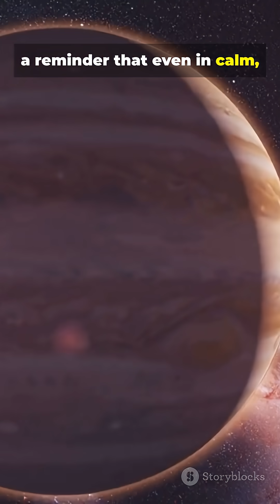🌕💀 What If You Fell Into Ganymede? – Jupiter’s giant moon of ice and iron.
What would happen if you fell into Ganymede — the largest moon in the solar system, even bigger than Mercury? 🌕💀

At first, the view would be breathtaking: a frozen world covered in cracked ice plains and ancient grooves, bathed in Jupiter’s pale light. 🧊🪐 But the beauty would quickly turn deadly. With no atmosphere, your body would lose heat instantly, your blood would boil, and you’d suffocate in seconds. 🩸🌫️

Below the ice lies a massive saltwater ocean, hundreds of kilometers deep — possibly twice the volume of all Earth’s oceans combined. 🌊🔭 Beneath that, a rocky core and magnetic field hint at a restless, layered world.

If you somehow survived the fall, you’d see Jupiter’s storms swirl across the sky — and realize you’re standing on a moon that might harbor life beneath its frozen crust. 🧬🌌

Ganymede isn’t just another moon — it’s a world unto itself, full of mystery, danger, and potential. 🌠🧊